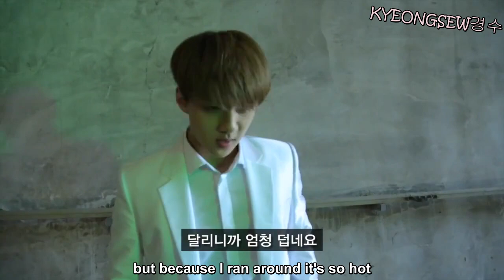[ENG SUB] [EXO 902014] Sehun Music Video Behind the Scene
TRANSLATED AND SUBBED BY KYEONGSEW
I DIDN'T OWN ANY RIGHT OF THE VIDEO